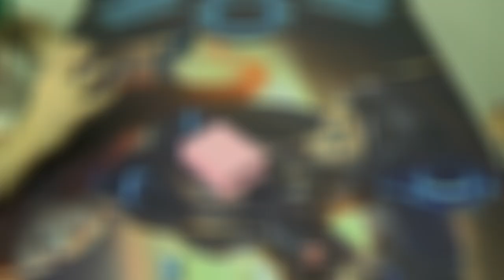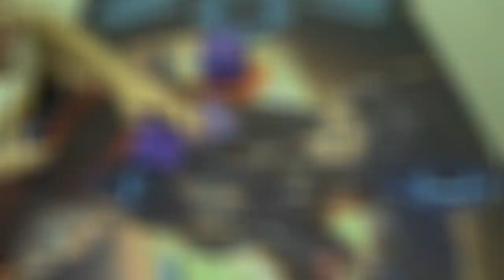Modern Magic — Mono Blue Bogles vs. Gruul Tron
"Can I resolve this?"
"No."
"How about this?"
"No."
"Can I—"
"No."
"May I do anything that my deck's supposed to do?"
"No."

Blue mages...

If you have any suggestions for my decklist, then please feel free to include them in the comments.
Artifacts (5)
4 Runechanter's Pike
1 Sword of Feast and Famine
Creatures (12)
4 Augur of Bolas
4 Invisible Stalker
4 Slippery Bogle
Enchantments (4)
4 Spectral Flight
Instants (10)
2 Deprive
4 Mana Leak
1 Muddle the Mixture
3 Remand
Sorceries (10)
4 Gitaxian Probe
4 Serum Visions
2 Sleight of Hand
Lands (19)
4 Cathedral of War
15 Islands